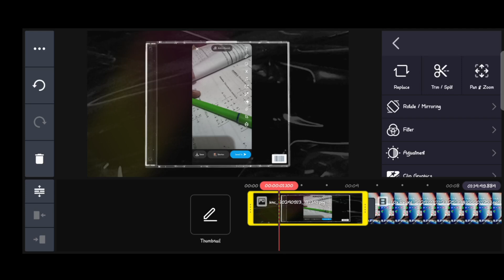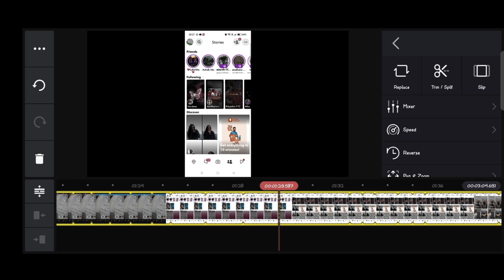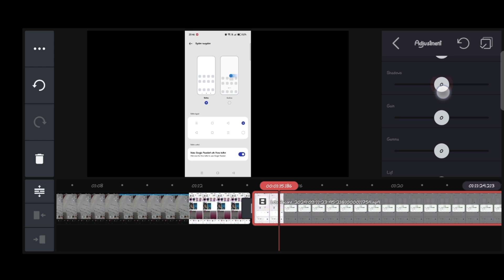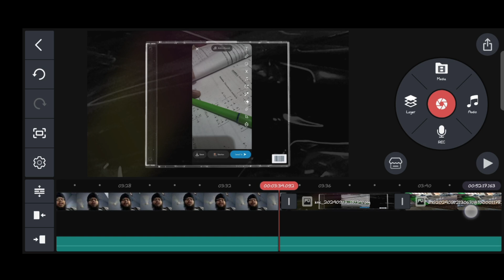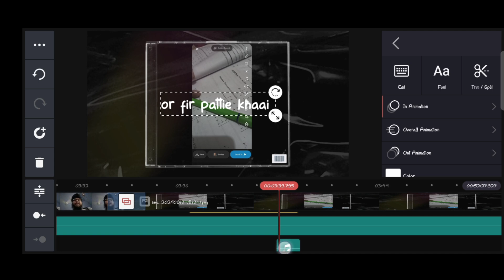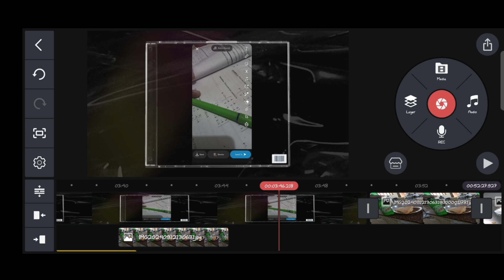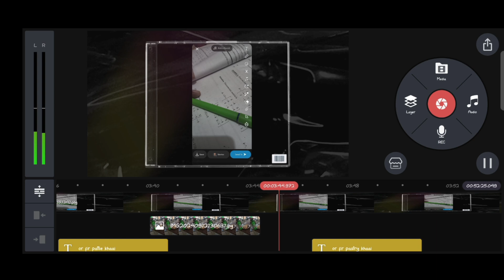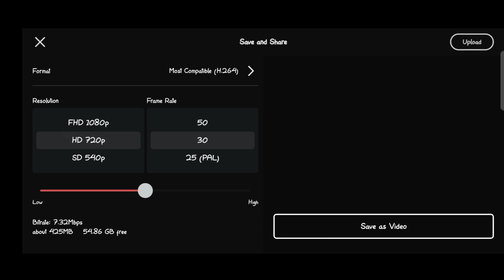Youtube video edit kaise kre. Short Vlogs.